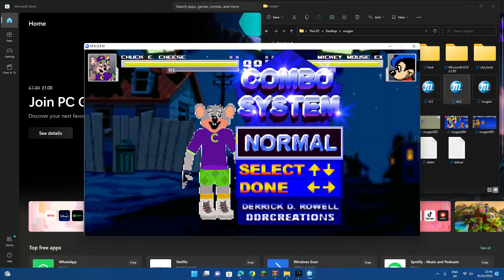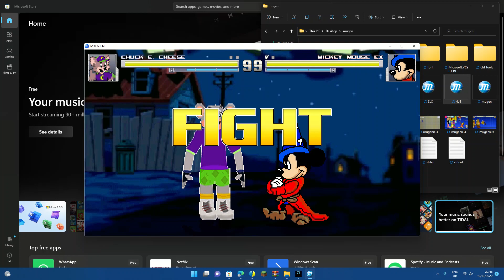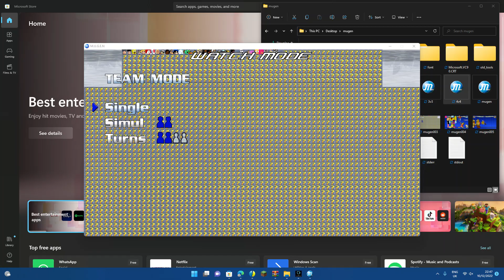MUGEN Chuck E. Cheese vs. Mickey Mouse